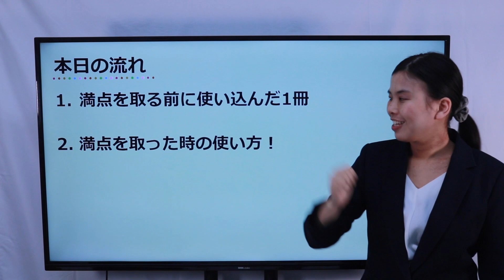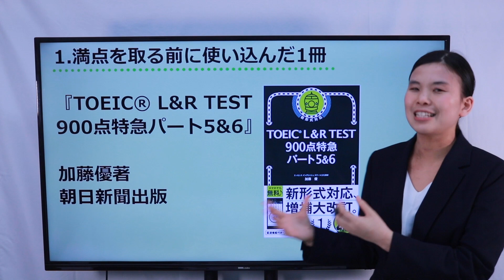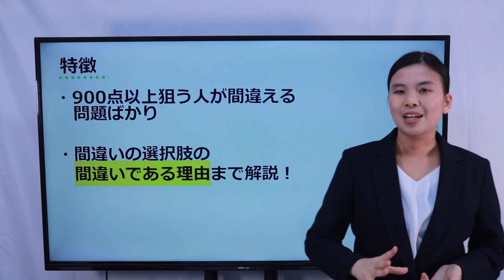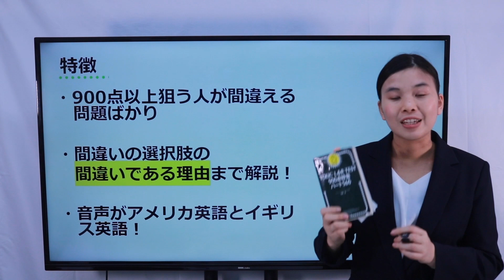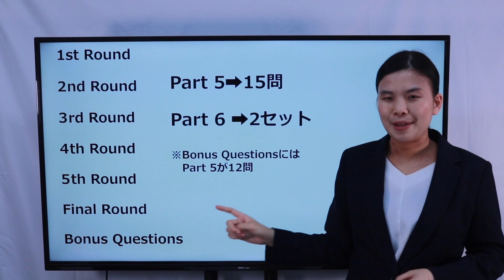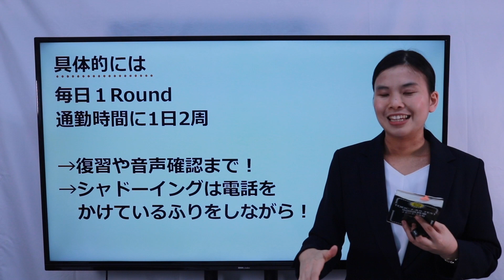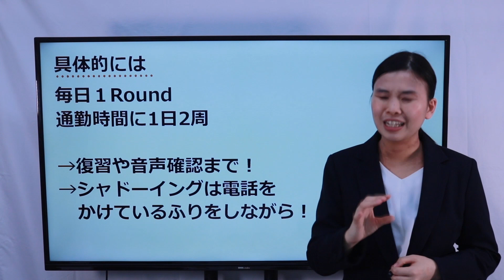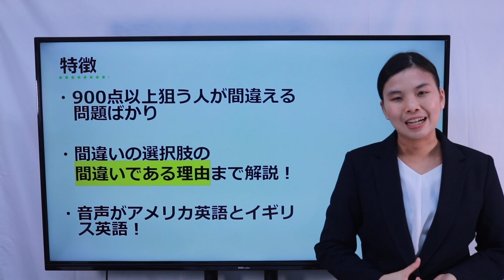【TOEIC 教材】満点を取るために使い込んだ1冊！超文法対策 『TOEIC®L&R TEST 900点特急Part5&6』！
⬇︎無料LINE登録で特典プレゼント⬇︎
『TOEIC教材のプロが伝授！3カ月で900点突破するTOEIC学習法　WEBセミナー動画』

短期間でTOEICのスコアを上げる方法を伝授！
TOEIC L&R TEST 徹底攻略 LINE講座

短期間でTOEICのスコアアップをさせる学習法の
WEBセミナー動画をプレゼントします。

下記のリンクからお友達登録よろしくお願いします。

TOEIC 満点取るために使い込んだ1冊を紹介します。
900点以上、900点後半を取得していくには、
たまに出題される超難問にも対応する必要があります。
また、1問1問を１２０％理解するトレーニングが必要です。
そんな過密なトレーニングができる本とその使い方を紹介します！！

動画で紹介させていただいている本
『TOEIC® L&R TEST 900点特急 パート5&6』
加藤優著
（朝日新聞出版）

【Beacon English Coaching とは？】
TOEIC対策問題を毎年2000問以上制作！の実績を持つ、
株式会社メディアビーコンから生まれたコーチングサービスです。
TOEICのプロであるコーチ陣がマンツーマンであなたに最適な勉強法を指導し、
目標点数達成に向けてサポートいたします。
TOEICを足掛かりに様々な目標を掲げているあなたを、
全力でサポートすべく日々TOEICの最新情報を分析しておりますので、
最新の情報からあなたオリジナルの学習法をデザインさせていただきます！

【講師紹介】
内山　美波　英語教材編集者・英語コーチ
上智大学外国語学部英語学科卒業
TOEIC L&Rテスト990点 （満点）
英検1級取得
大手英会話学校にて幼児英語からTOEICなど様々なコースを担当する英語講師を経て、株式会社メディアビーコンに入社。同社では、スタディサプリイングリッシュTOEICやスタディサプリ四技能など様々なアプリや書籍の問題作成を担当。 現在はTOEIC®や英会話のコーチングを担当し、900点以上取得者を数多く輩出。